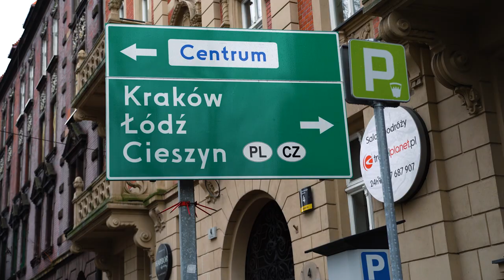Po prvý krát necenzurovane. 😬😬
Tento rok som beast a ako som povedal nebude sa čakať 11 mesiacov na video takže Enjoy guys!